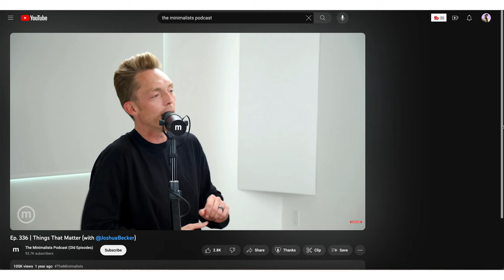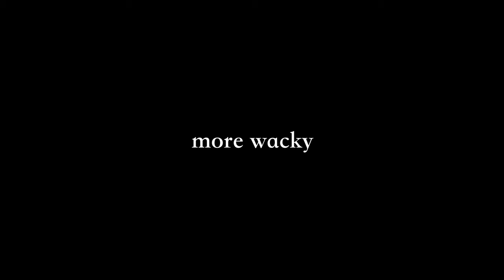My Men's Minimalist Wardrobe & Why Minimalist Wardrobes Are Cringe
Minimalists always say that "minimalism" isn't a style, it's a lifestyle. If that's the case, why do all "minimalist" wardrobes always devoid of color, only allowing black, white, and gray as if it's a cult? And why do some minimalists where the same outfit everyday like they're cartoon characters? Here's my men's minimalist wardrobe that doesn't look like a minimalist wardrobe.

Scrubba Tactical Wash Bag:

Levi's Signature Jeans:

Smart Wool Hike Socks:

Smart Wool Hike Full Cushion Socks:

0:00 - The Minimalist Wardrobe
1:06 - Underwear
1:39 - My Outfit
2:31 - Socks
3:11 - Sleeping Clothes
4:01 - Minimalist Laundry
4:21 - Shorts
5:01 - Knitted Shirts
5:39 - Jackets
5:57 - Organization
6:44 - Hats
7:57 - More Jackets
9:27 - Button Up Shirts
12:10 - Hawaiian Shirts
13:22 - Winter Clothes
14:22 - Shoes
15:39 - How Many Pieces of Clothing Do I Have?